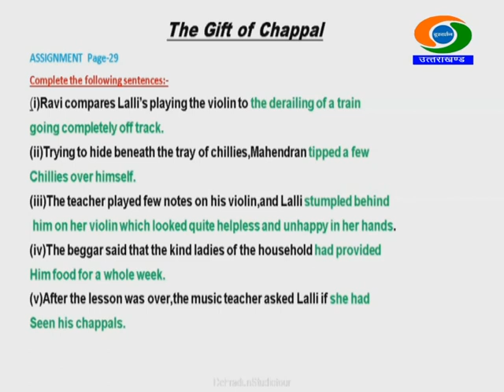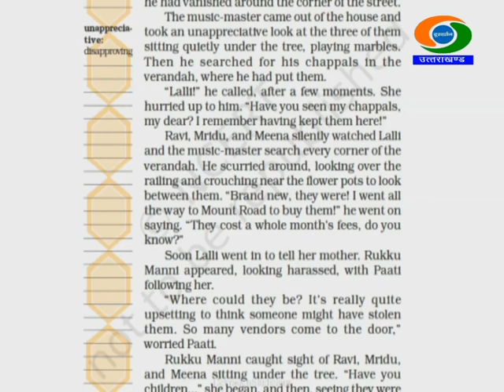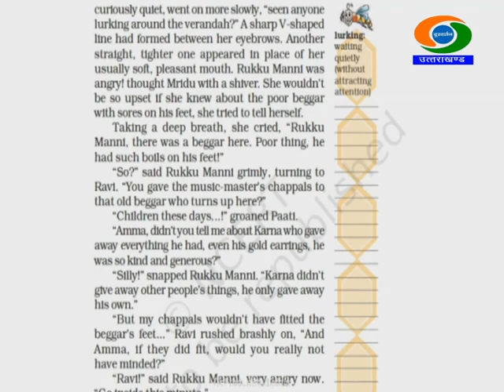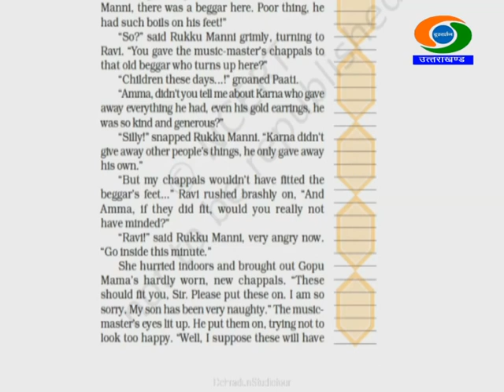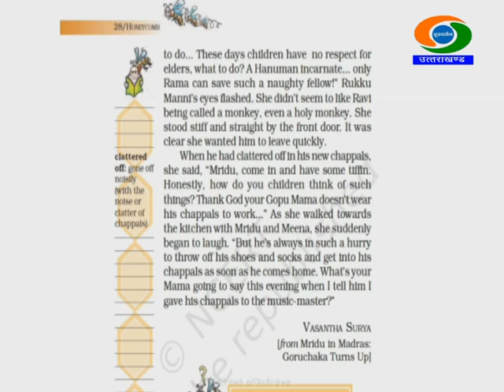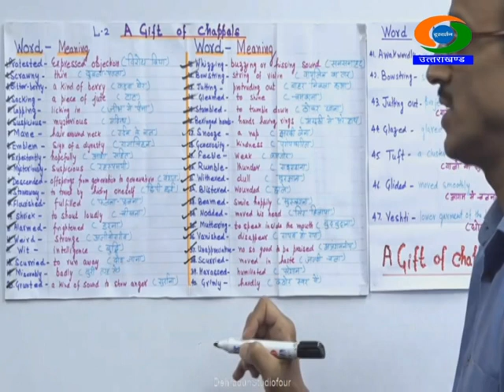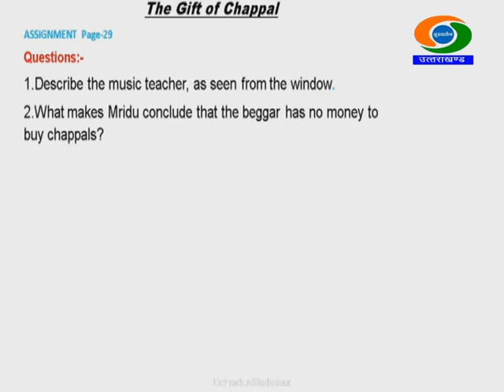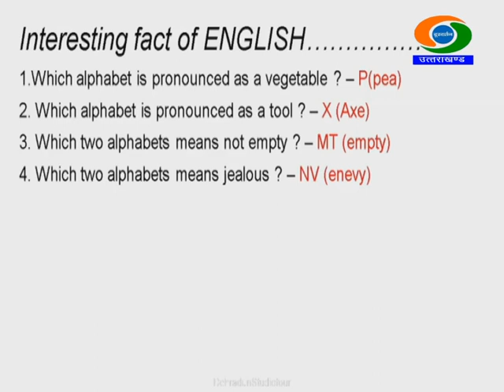7th Class, ENGLISH, 04/10/2020, 11.30-12:00 Hrs GYANDEEP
CLASS-7th , SUBJECT- ENGLISH, GYANDEEP EDUCATIONAL BROADCAST BY SCHOOL EDUCATION DEPTT UTTARAKHAND DATED 04/10/2020, TIME- 11.30 PM